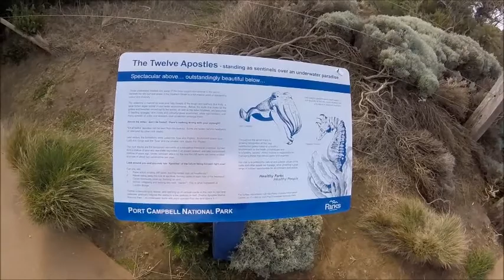เที่ยว Melbourne Day 2